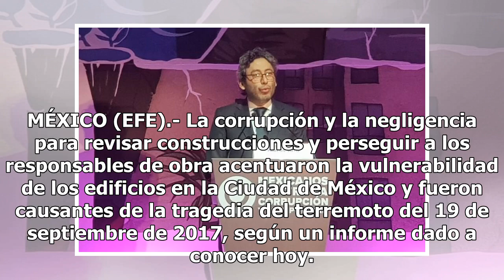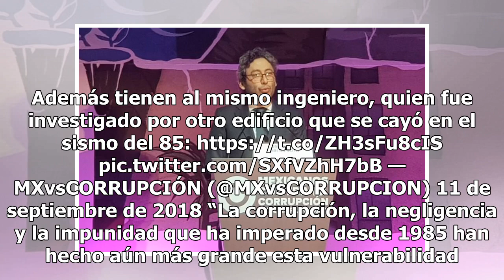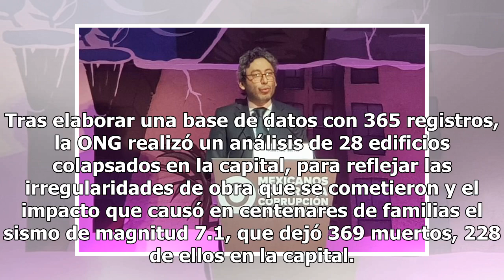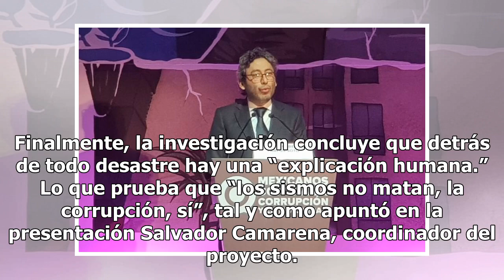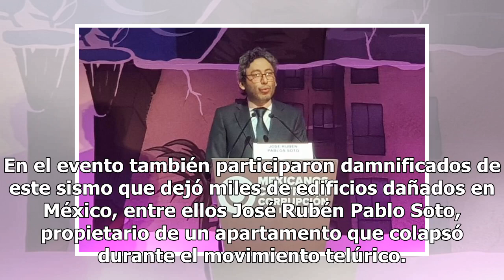Corrupción y negligencia "causaron" derrumbes durante el sismo - El Diario de Yucatán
MÉXICO (EFE).- La corrupción y la negligencia para revisar construcciones y perseguir a los responsables de obra acentuaron la vulnerabilidad de los edificios en la Ciudad de México y fueron causantes de la tragedia del terremoto del 19 de septiembre de 2017, según un informe dado a conocer hoy. Los...